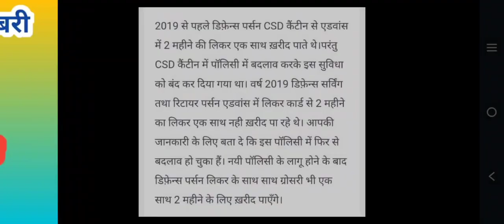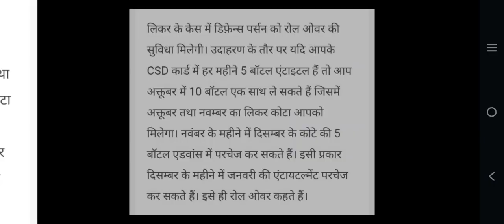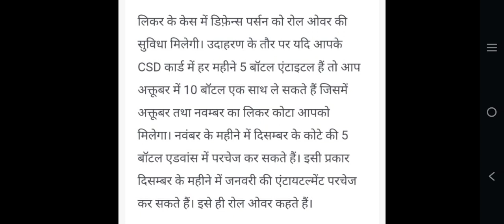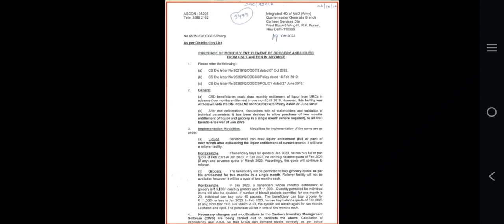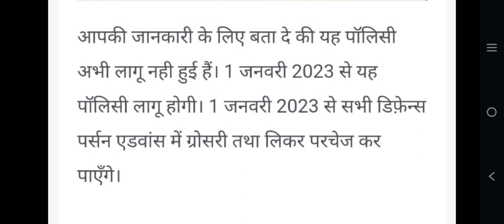अब फिर से शुरू हुआ CSD मै Liqour के साथ साथ, Grocery भी एडवांस